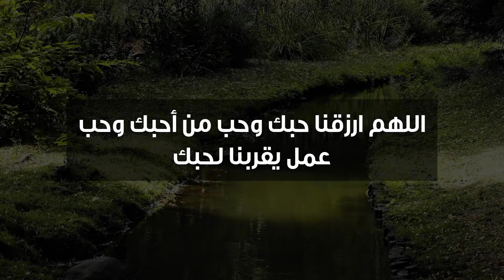دعاء ومناجاة في حب الله تعالى